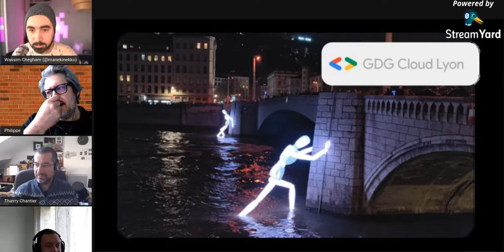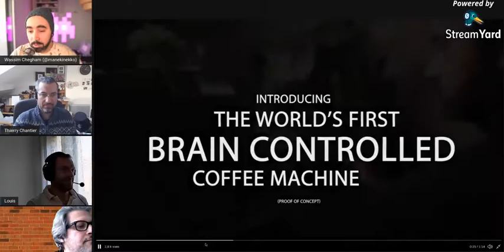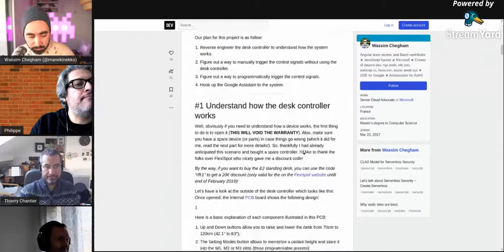Apéro IOT 2, le retour, avec Wassim Chegham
Venez voir et/ou revoir Wassim Chegham (aka @manekinekko) Senior Developer Advocate chez Microsoft pour cette 2ème édition de l'Apéro IOT du GDG Cloud and IoT Lyon. Ce nouvel "apéro IOT" a été l'occasion d'échanger avec Wassim sur ses derniers jouets, projets, ... C'est comme pour un apéro 😉 : impromptue et détendue et évidement interactif grâce à vos remarques et questions sur le chat.